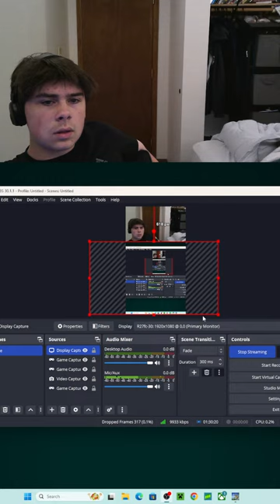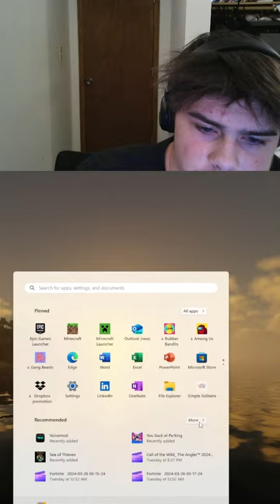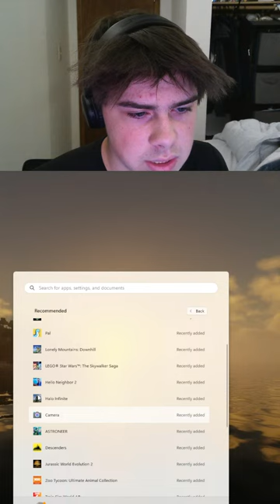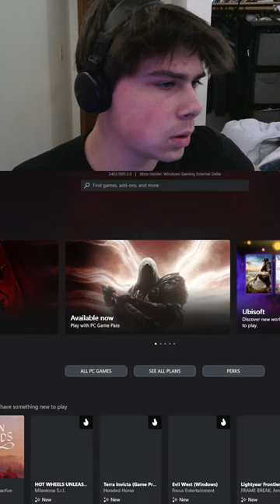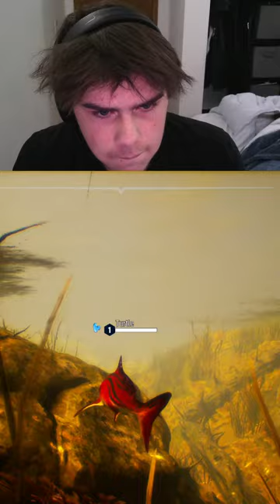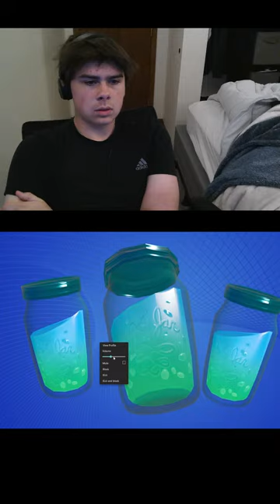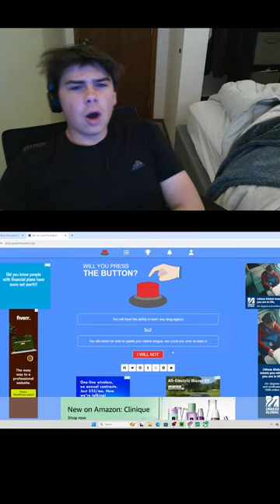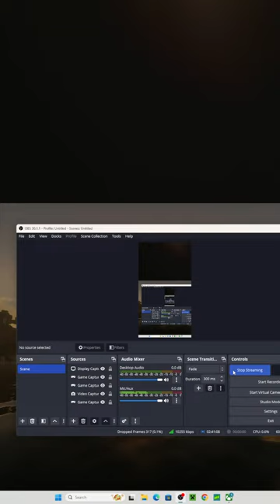Gaming Live JOIN UP CHAT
Gaming aND LIVE VERY COOL
streaming gavens gangle